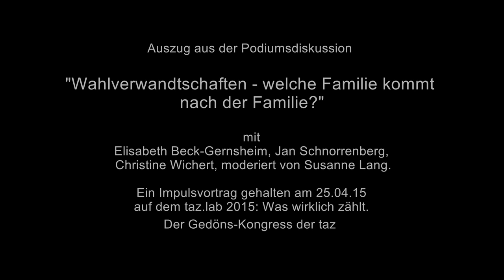taz.lab 2015: Wahlverwandschaften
Wahlverwandtschaften Teil 3

Christine Wichert zu "Wahlverwandschaften"

Auszug aus der Podiumsdiskussion "Wahlverwandschaften - welche Familie kommt nach der Familie?"

mit:
- Elisabeth Beck-Gernsheim, Senior research fellow, Institute for Cosmopolitan Studies, Universität München
- Jan Schnorrenberg, Politischer Geschäftsführer Grüne Jugend
- Christine Wichert, Vorsitzende des Vorstands, Wahlverwandtschaften e.V., Berneck/St. Gallen
- moderiert von Susanne Lang, Autorin

Ein Impulsvortrag gehalten am 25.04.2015 auf dem taz.lab 2015: Was wirklich zählt. Der Gedöns-Kongress der taz.